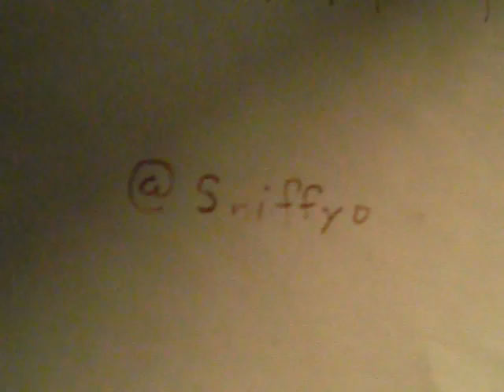Sniffy-Yo Review of the c3yo Halo Yoyo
This is a review of the Halo yoyo from c3yo Design. For more reviews, unboxings and yoyo maintenance videos visit Sniffy-Yo.com